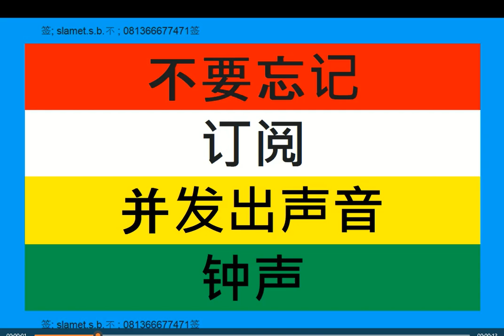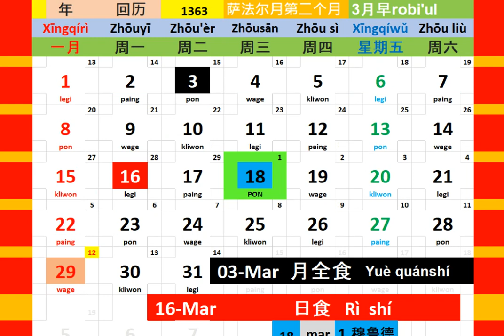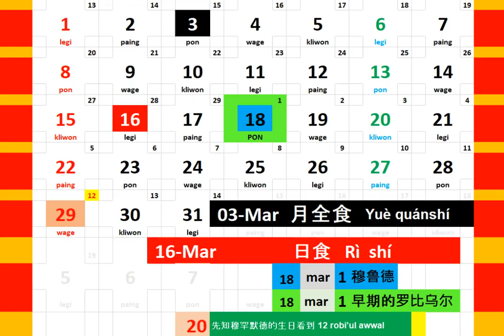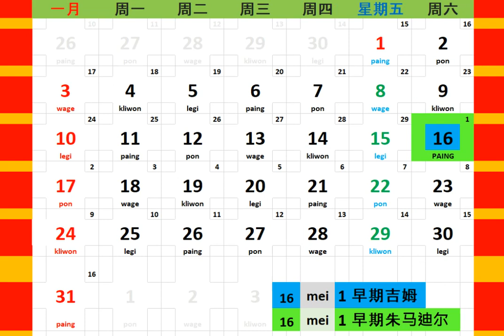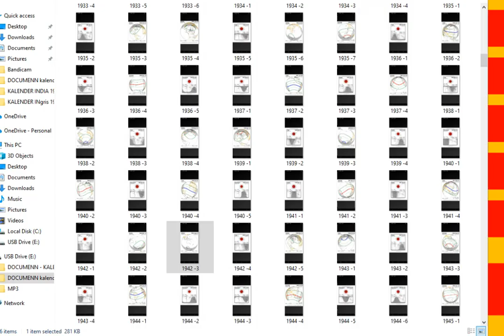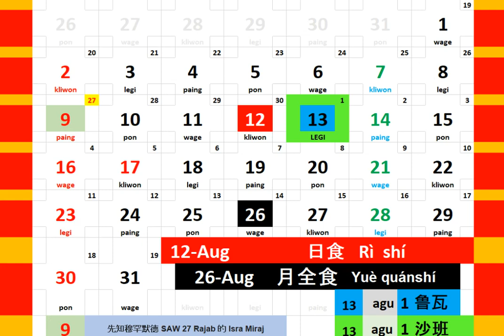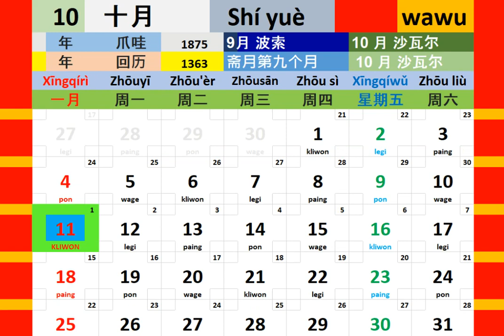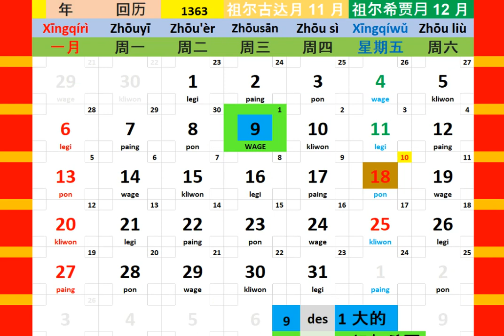日历年 1942 + 日食 日历 博客 人 教育 音乐